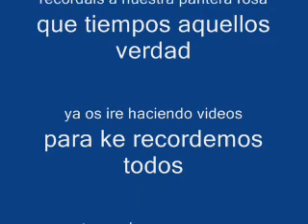la pantera rosa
os acordais de esta serie a mi me divertia muchito y por cierto ke ricos estan los pastelitos de la pantera rosa, segurito ke habeis probado alguna ves, yo a veces si ke compro en el super.